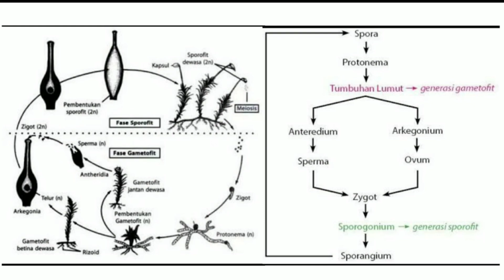scane 3 Tugas Sagusanov Kinemaster 51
Scene 3 Penutupan